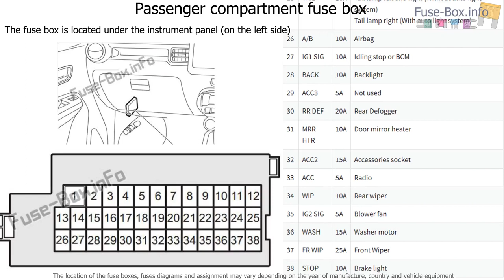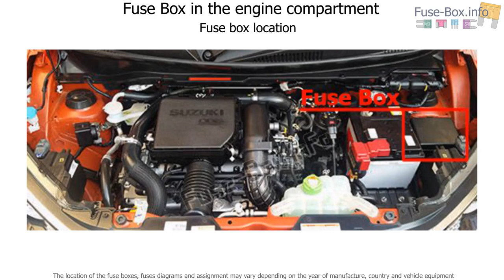Fuse box location and diagrams: Suzuki Ignis (2016-2019..)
Fuse box diagram (location and assignment of electrical fuses) for Suzuki Ignis (2016, 2017, 2018, 2019-..)